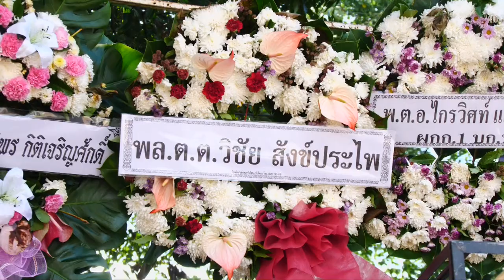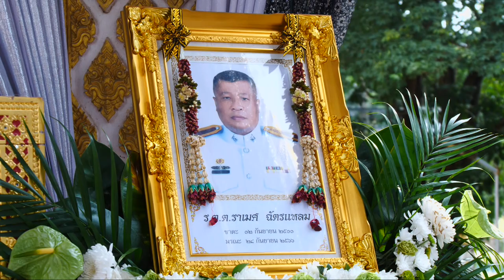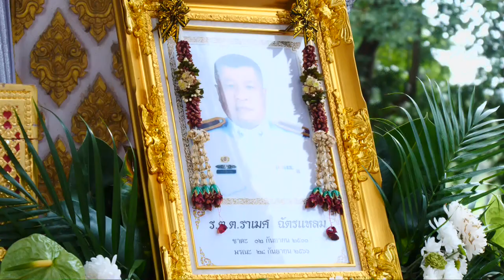พิธีพระราชทานเพลิง ร.ต.ต.ราเมศ ฉัตรแหลม ณ วัดพิจารณ์โสภณ จ.อ่างทอง วันที่ 4 ตุลาคม 2566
Facebook : วันเพ็ญ ทองขาว (แมว เอนก สตูดิโอ)